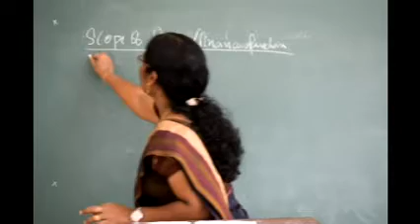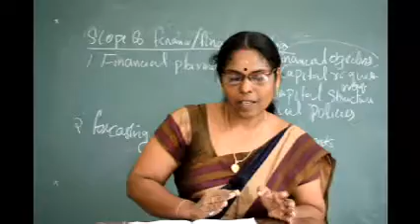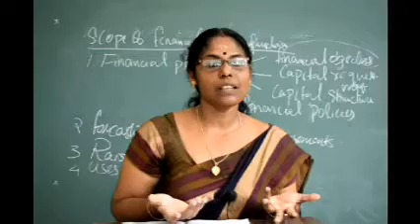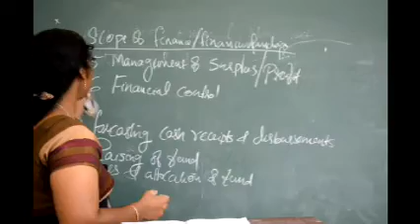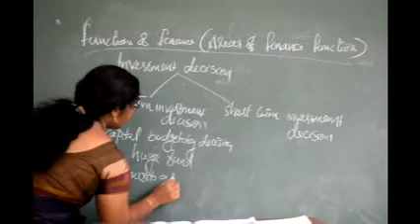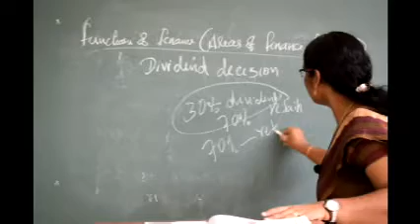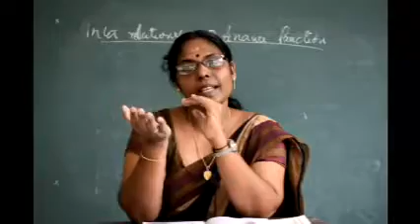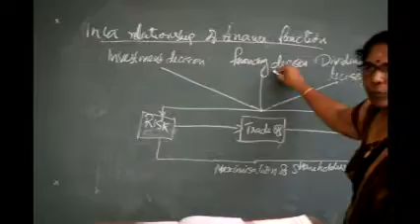S3 - BBA Financial Management - Sajitha - Class - 2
BBA Finance